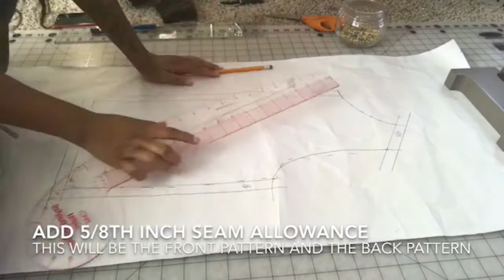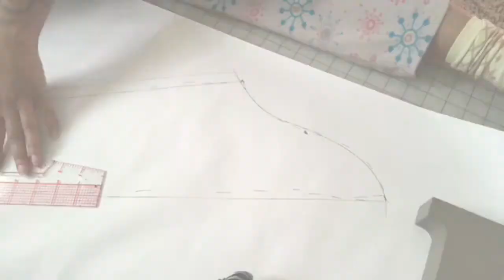DIY Fur Jacket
SC: JustShakeyy